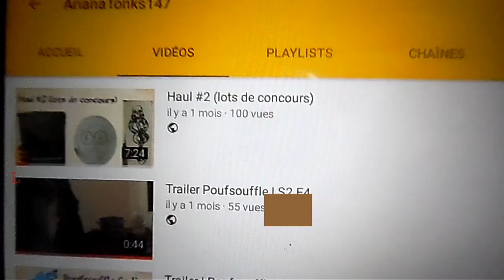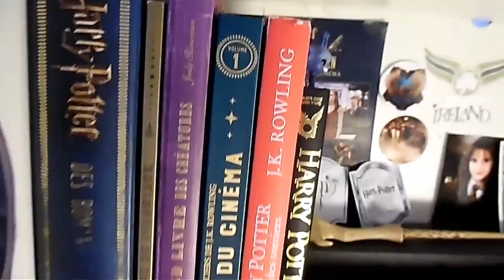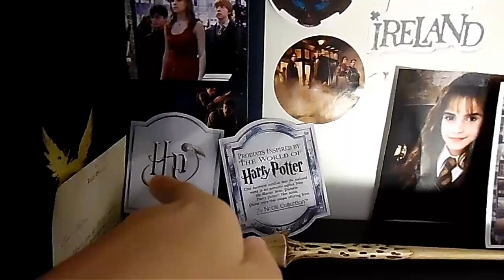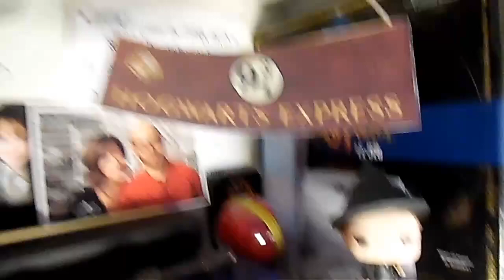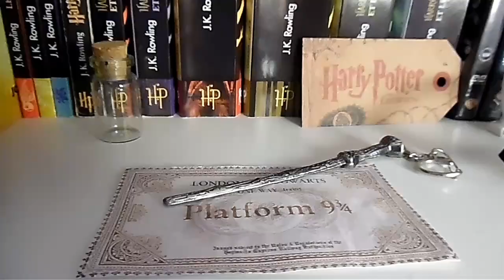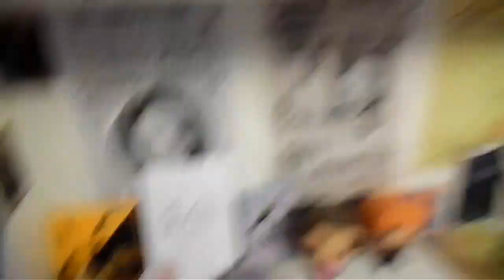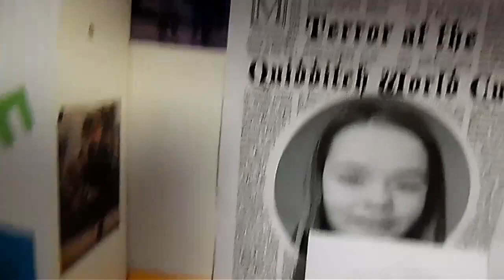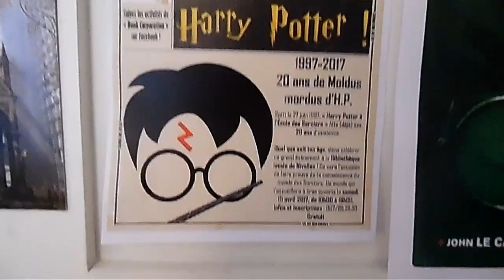Mes 3 ans de collection Harry Potter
Salut tout le monde! On se retrouve enfin pour une nouvelle vidéo qui était prévue depuis longtemps : les 3 ans de ma collection Harry Potter!

À partir du 13, 14 ou 15 juillet (oui je sais c'est pas très précis) les vidéos reprennent à un rythme d'une vidéo tout les jours ou tout les 2 jours.